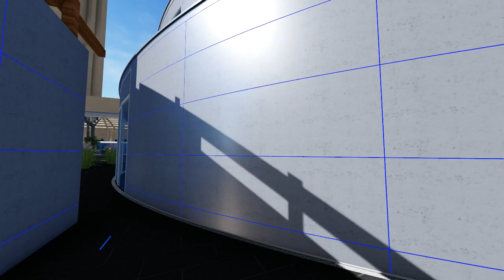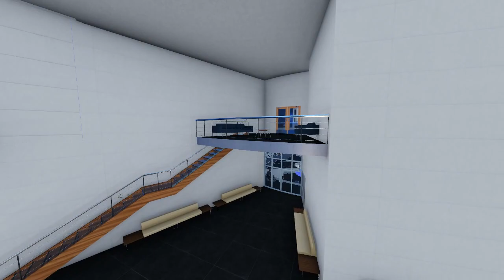Final Atheneum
The final video for the Atheneum

Comprehensive studio uofc evds